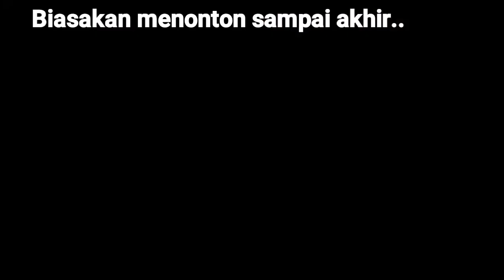Totok Jari sakti viral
Ketika CHANNEL ini bermanfaat...
Karena pencet tombol tersebut GRATIS..
Agar kami bisa UPLOAD VIDEO setiap harinya..
TERIMA KASIH...

Totok Jari Sakti /Jari PETIR.
Alhamdulillah, kami bongkar rahasia tersebut untuk berbagai pengobatan penyakit, khususnya pengobatan Alternatif tersebut berada di Kota Depok & Bekasi.

Google maps :
MABES MUSTIKA CIJAGO DEPOK

JL. RAYA BOGOR, GANG MASJID USWATUN HASANAH NO. 26 RT. 4 RW. 6, (DEKET SMK TARUNA BAKTI) KEL. CURUG, CIMANGGIS DEPOK.

Untuk pelayanan pengobatan, bisa menghubungi salah satu nomor Hp/WA :

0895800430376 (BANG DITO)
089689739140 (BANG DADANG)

SALAM SEHAT,,,
SEMUA KARENA IZIN ALLAH..RIDHO ALLAH...TUHAN YANG MAHA ESA..
[ BI IDZNILLAHI TA'ALA ]

PANGERAN BHAGASASI/
CANG LEFI